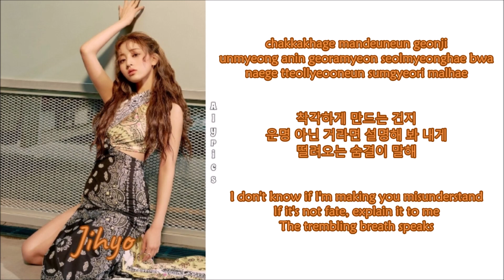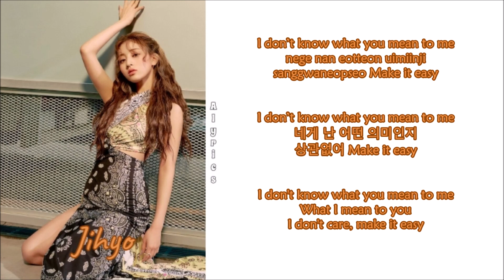JIHYO - Closer (Rom-Han-Eng Lyrics)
Credits
Korean: genie.co.kr
Eng: Genius